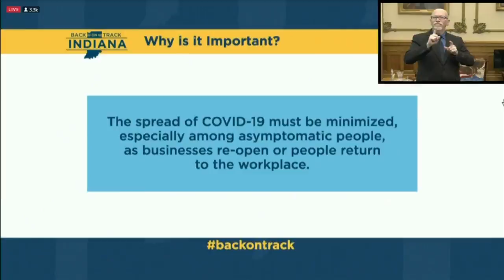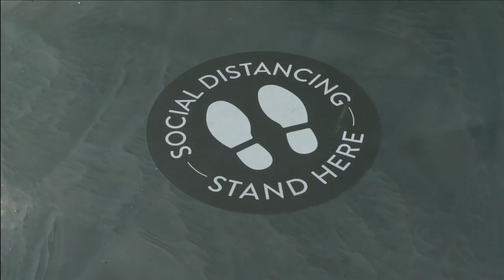Barber shops and hair salons use caution in re-opening for business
For thousands of people in our area who are desperate for their hair to be cut or styled, the wait is coming to an end.